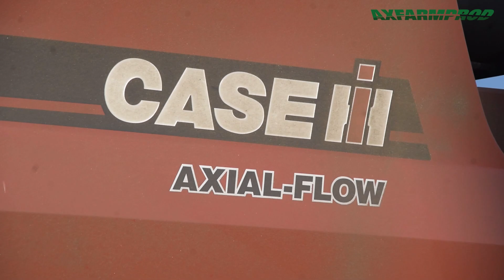Moisson avec 3 Case IH Axial Flow et 2 Laverda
Premier chantier de moisson tourné mi juillet en France dans la Marne (51)
 Pour commencer journée, une première moissonneuse batteuse Case IH Axial flow 7240 afs sur chenilles accompagnée par 2 tracteurs New Holland tg 255 et T7030 sur des bennes Rolland et Promodis.
Ensuite en fin de journée, une seconde moissonneuse Case IH 8230 axial flow avec elle, et plusieurs autres ensembles aux bennes. Et puis une 3° Case IH Axial flow 7250 afs. Et qui enfin rejoigne 2 autres moissonneuses batteuses Laverda Fiat agri !